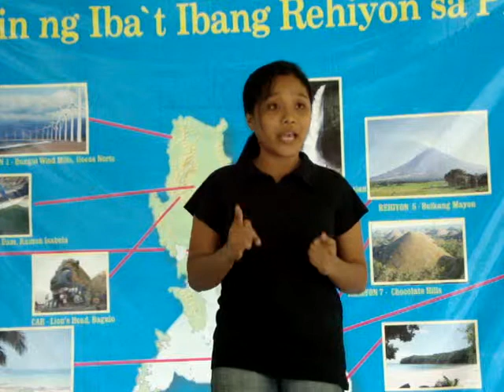Dapat bang isama sa kurikulum ng primarya ang sex education?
Student of Central Luzon State University